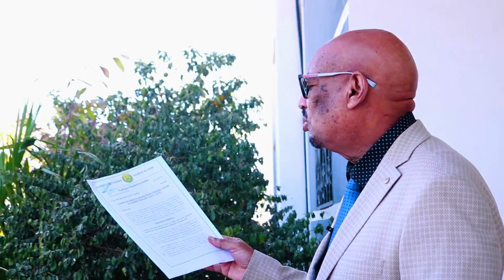“Madaxweyne dalka ku wareeji madaxweyne ku xigeenkaga ma waddi kartid” Faysal Cali Waraabe.